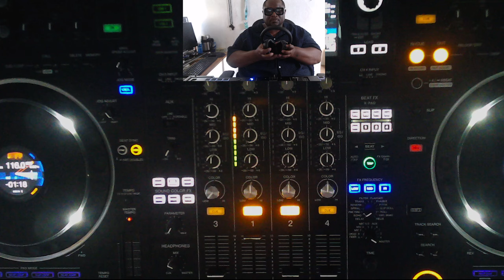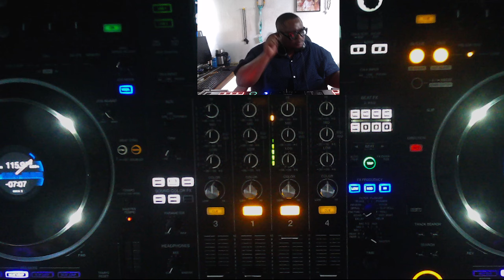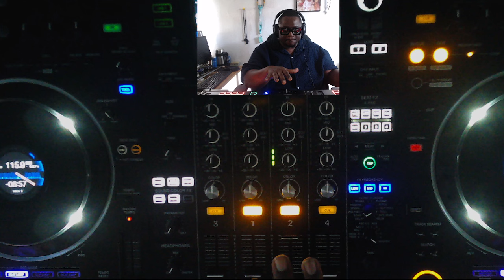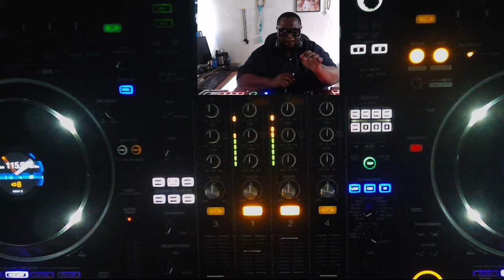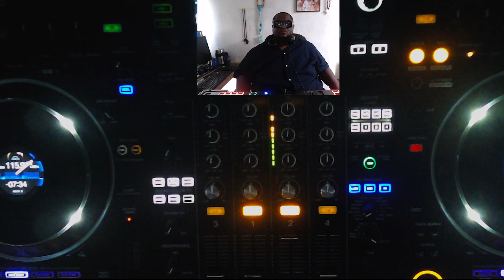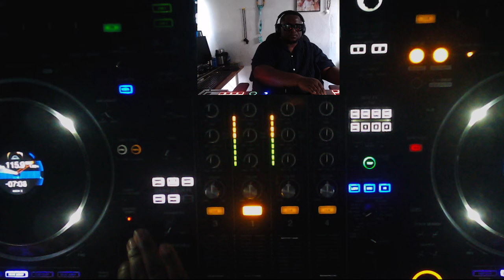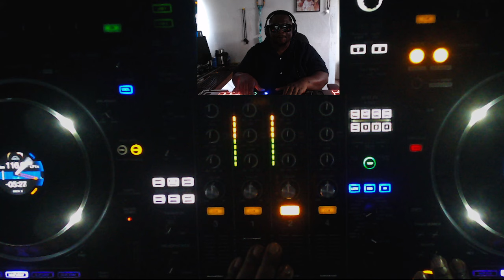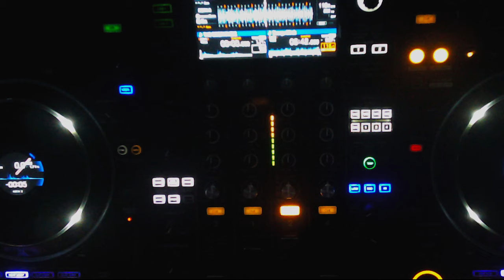Chronicles of Deep Saudade Selections mixed by M Patrick